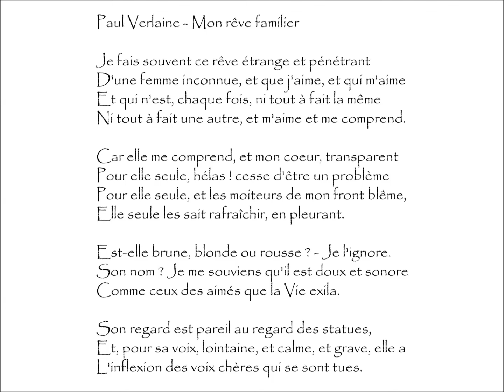Verlaine (Paul) : MON RÊVE FAMILIER - Je fais souvent ce rêve étrange et pénétrant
Mon Rêve Familier | Poème écrit par Paul VERLAINE (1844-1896)
Extrait du recueil Poèmes Saturniens